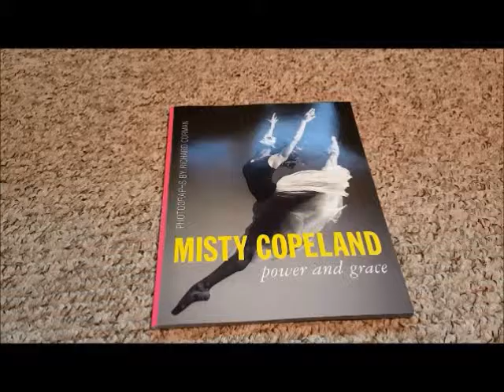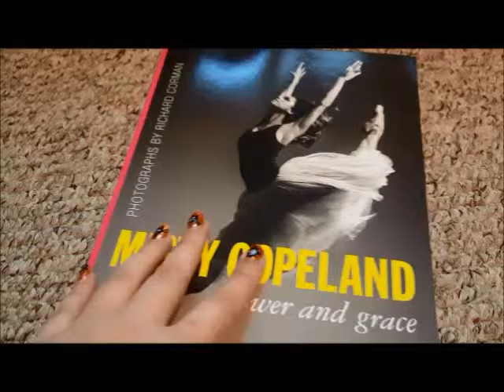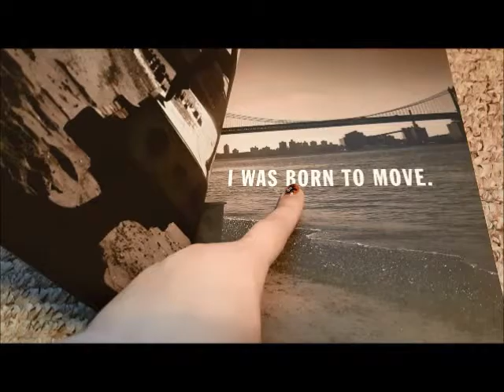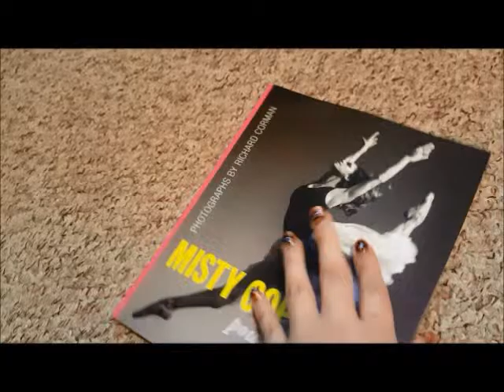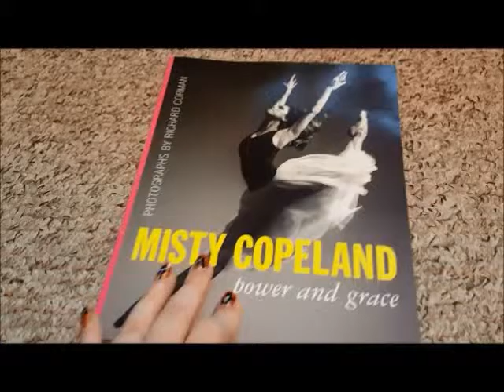Design Analysis: MISTY COPELAND: POWER AND GRACE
I'm trying out filming on my cellphone [A Samsung Galaxy Note 5] for the first time because I've been thinking about buying a new camcorder. I hope it won't look wonky on YouTube, but it seems to have come out nice and crisp and clear. Let me know your thoughts, especially if you film with a phone! I'll need some pro tips :)

Today on my blog, I'm reviewing MISTY COPELAND: POWER AND GRACE by Misty Copeland with photographs by Richard Corman.